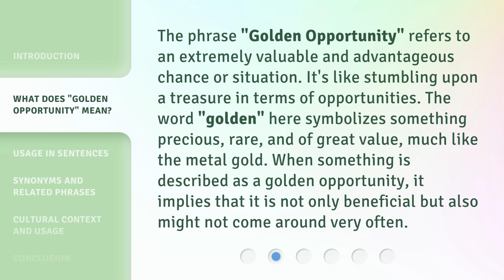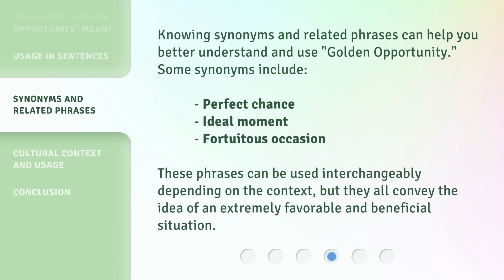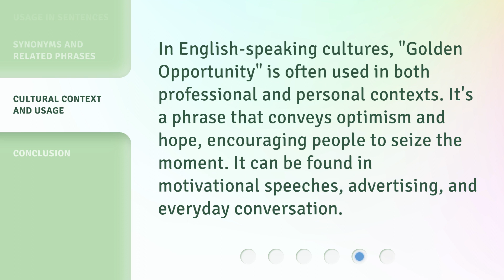Unlocking the Meaning: "Golden Opportunity"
00:00 • Introduction - Unlocking the Meaning: "Golden Opportunity"
00:30 • What Does "Golden Opportunity" Mean?
01:03 • Usage in Sentences
01:36 • Synonyms and Related Phrases
02:02 • Cultural Context and Usage